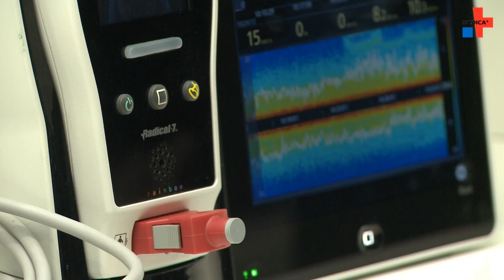Exhibitor Interview: Masimo - Patient Monitoring Technologies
Masimo -- a company known for improving patient outcomes to use the cost of care. We spoke with Stacey Taggart, the president of EMEA for Masimo.